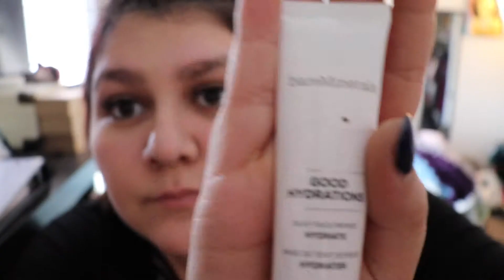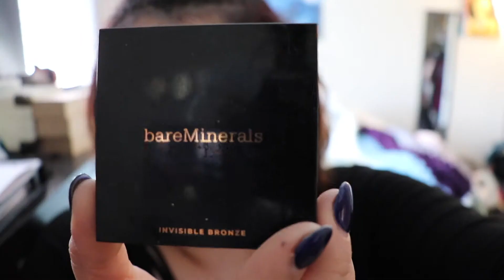Makeup Routine Voice over Remix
So this is awkward! I am always super open about not knowing how to do my makeup, so what do i turn around and do? make a makeup video. But since I like to keep things interesting, I'm having someone that knows less about makeup than I do be the one to do my voice over.

Hey everyone! Join me as I talk to myself, awkwardly put my camera in peoples faces.